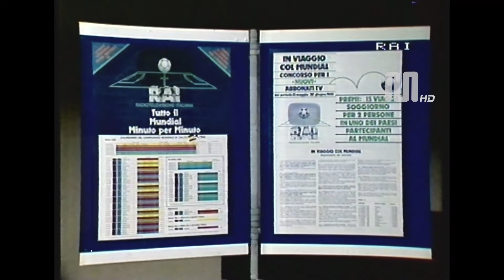1982 Rai Promo "Mundial 82"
1982 Rai Promo "Mundial 82"